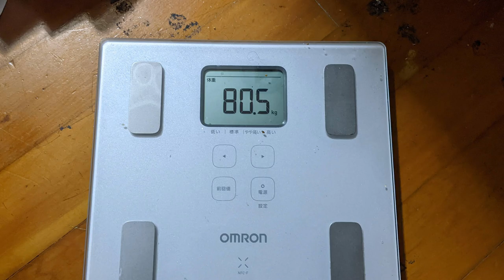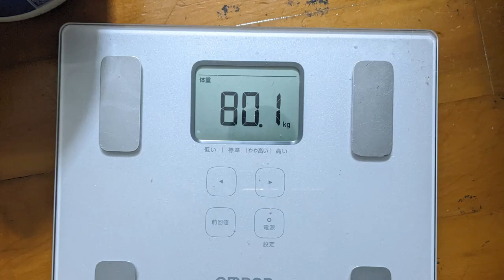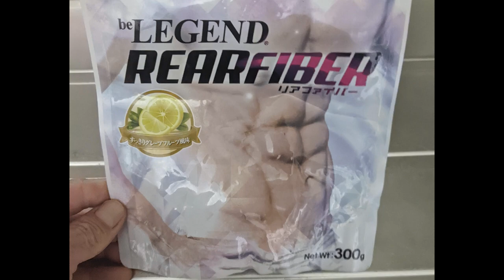仲泊兼也 選手のトレーニングルーティン #1 | トップボディビルダーの筋トレに密着【ビーレジェンド プロテイン】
琉球戦士こと トップボディビルダー 仲泊兼也 選手の脚、胸、肩のトレーニングと普段の食事内容を公開！
2015年 アジアボディビル選手権大会75㎏級出場
2014年 2014年日本マスターズ選手権大会40歳以上70㎏超級優勝
2013年 男子日本マスターズ40歳以上 70kg級、オーバーオール優勝
‹仲泊選手が使用しているサプリメントとトレーニングウエア›
■琉球戦士！仲泊兼也40代からの肉体改造計画！(ameblo)